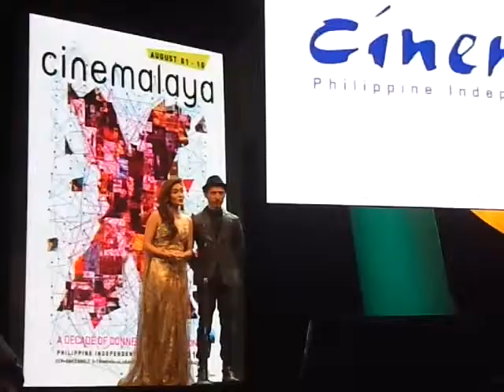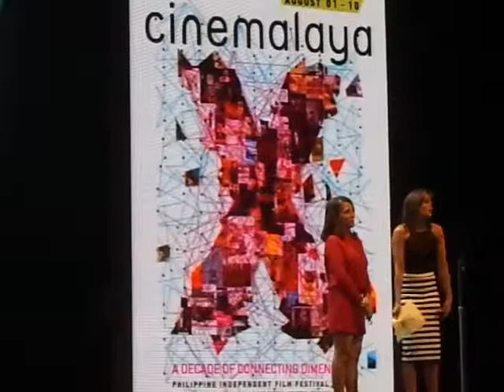Robert Arevalo - Best Actor (Directors Showcase, Cinemalaya 2014)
Robert Arevalo - Best Actor, HARI NG TONDO (Directors Showcase, 10th Cinemalaya Film Festival)

10th Cinemalaya Film Festival: Full List of Winners (2014)